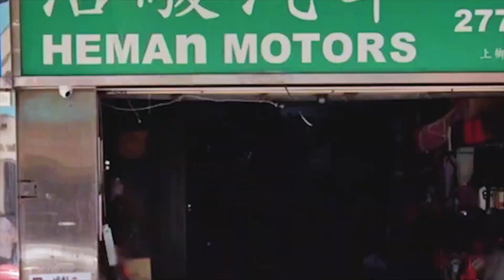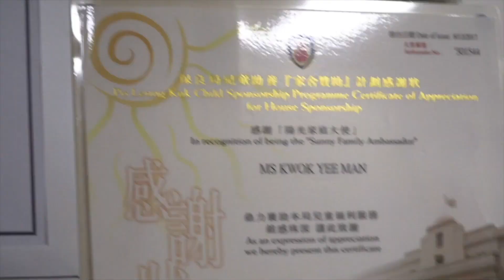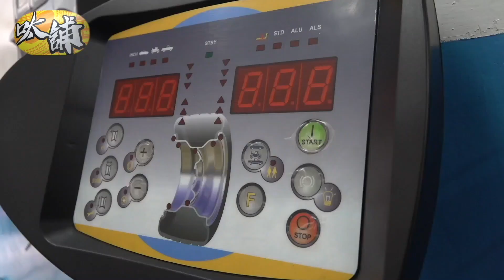為你道EP001. 大千世界、萬物皆道、自在極意、無上為道│的士判官九哥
請多多支持！😁☝️☝️